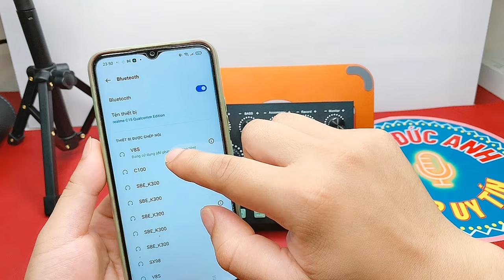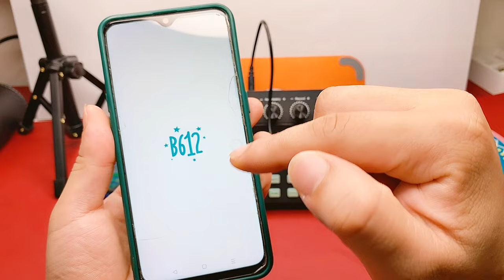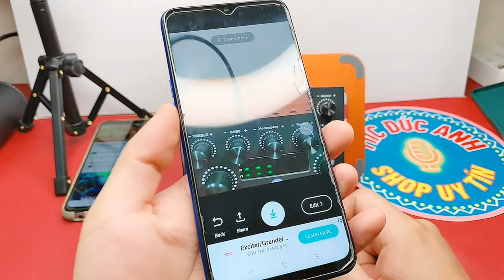Hướng Dẫn Khắc Phục Lỗi Sound Card V8S Đời Mới Không Live Được Đơn Giản Dễ Hiểu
soundcardv8s v8s
🔻Thông tin chúng tôi🔻
🏢 MIC THU ÂM ĐỨC ANH
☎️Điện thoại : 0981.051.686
► Cung cấp thiết bị thu âm, livestream
► Đội ngũ kỹ thuật lành nghề vui vẽ nhiệt tình
► Tư vấn đúng nhu cầu và đề xuất giải pháp tối ưu nhất cho khách hàng.
🔻Theo dõi chúng tôi🔻
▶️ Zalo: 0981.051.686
© Copyright by Mic Thu Am Duc Anh ☞ Do not Reup